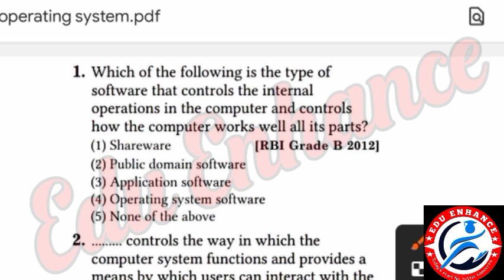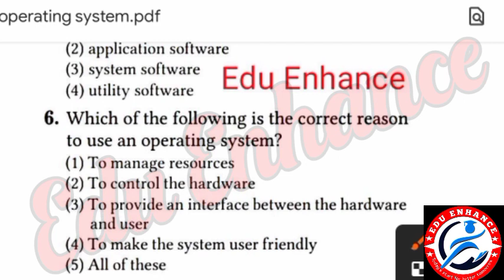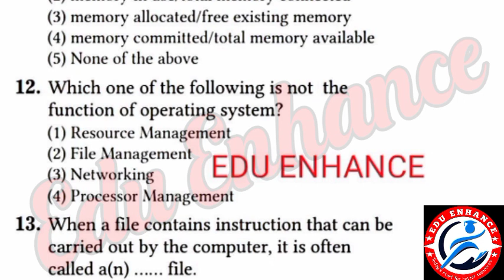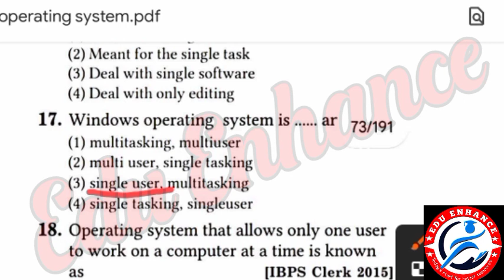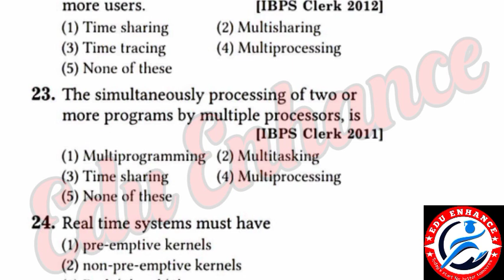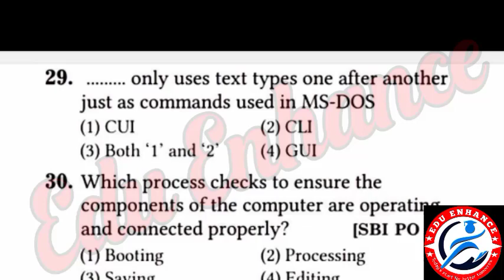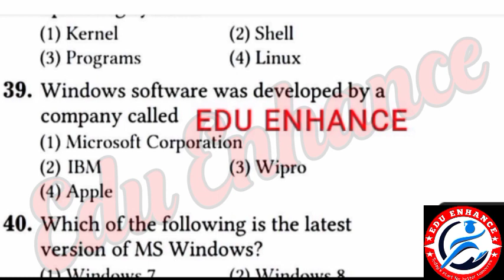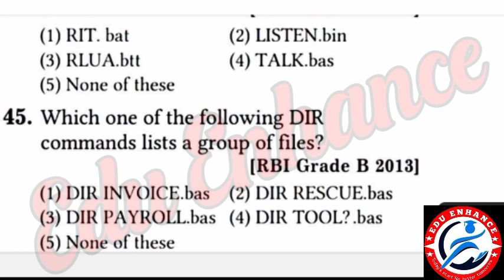COMPUTER AWARENESS// OPERATING SYSTEM// FOREST GUARD FORESTER LI // OSSSC OSSC SSC RI AMIN SFS ICDS